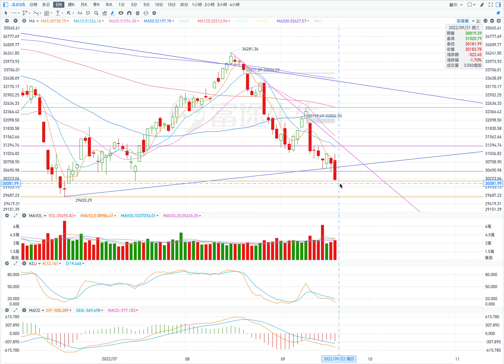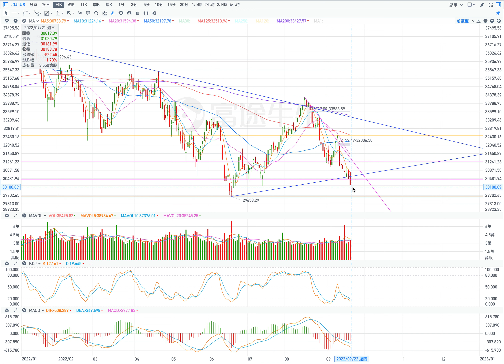.IXIC & .DJI 納斯達克指數 & 道瓊斯指數. 大盤指數分析 2022年09月22日 #.IXIC # .DJI